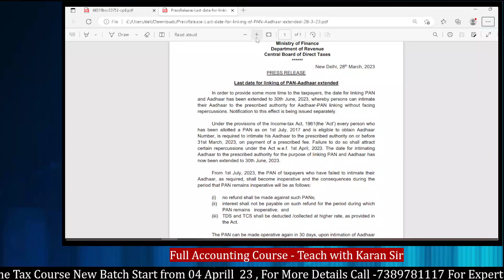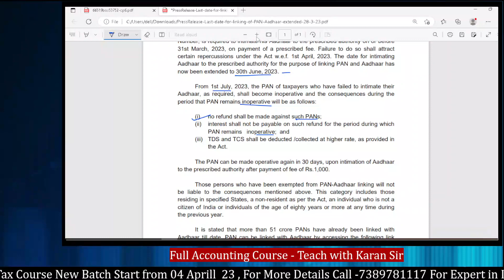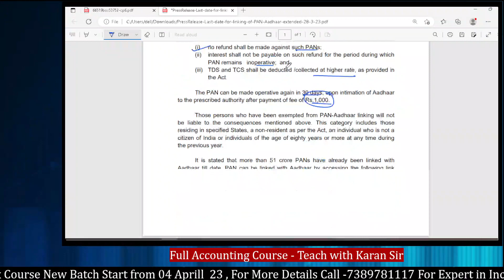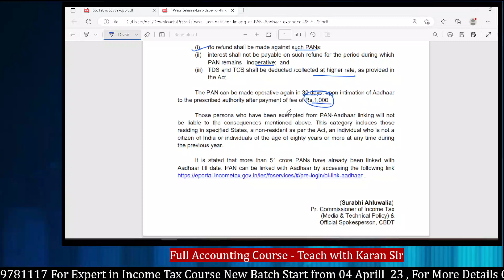Pan Card Aadhaar Card link date extended | Tax consultant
If you want to learn Accounting
Join Full Accounting Course

Also We are providing Tax Consultant Course
Join this Course For Better Knowledge

Tax Consultant Course & Income Tax Expert Course

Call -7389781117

Exempted income
Top 10 Taxation youtube Channel
Income Tax return filling FY 2022-23
ITR 1 Filling AS 23-24
ITR -2 Filling for As 23-24
ITR -3 filling
ITR-4 Filling
What is income Tax Return
How to file Income Tax Return
Income Tax Platform
How to become Income tax office
Youtube video kese viral kare